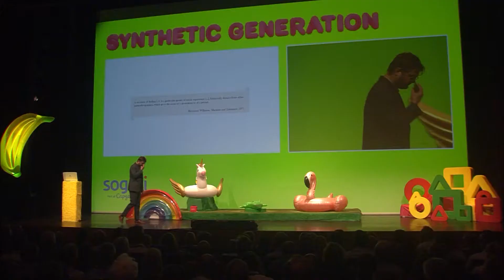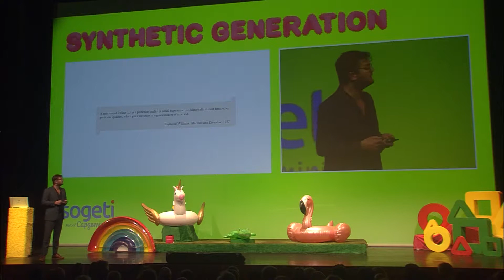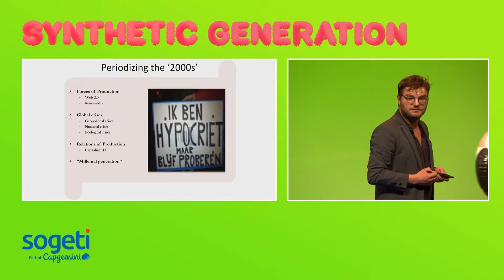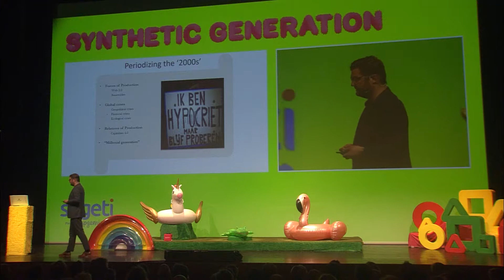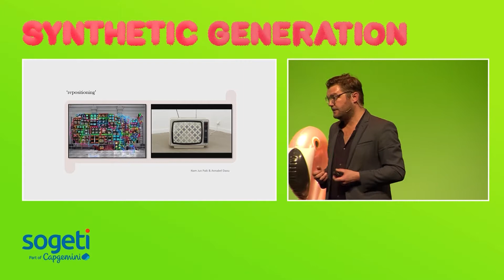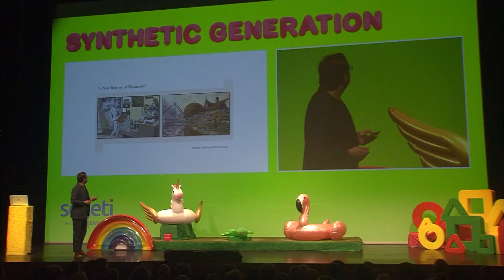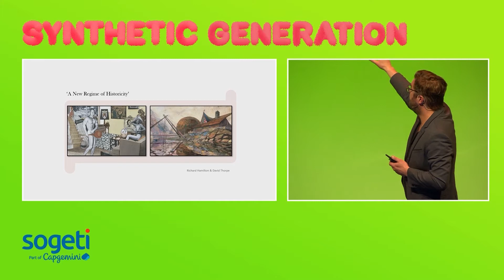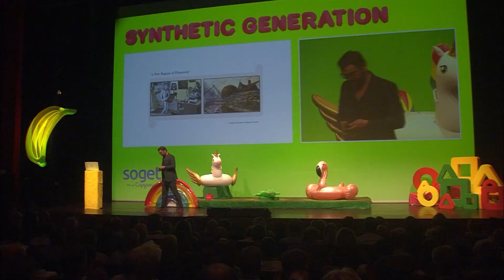Utopia for Beginners & metamodernisme | Robin van den Akker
Robin van den Akker is cultuurfilosoof aan de Erasmus Universiteit. Hij schetste de tijdsgeest van de nieuwe generatie als een ‘pessimisme van het intellect en positivisme van de wil’. Ondanks de complexiteit van huidige (wereld)problemen willen jongeren verandering brengen. Hij duidt deze beweging als het metamodernisme.